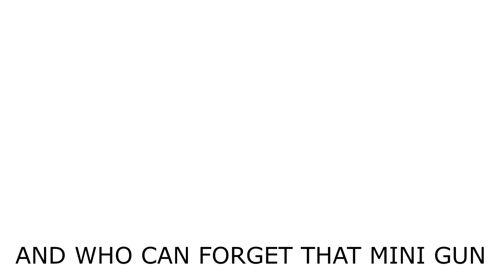Port Elizabeth Airsoft Club - Tribute to 2019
All Copyright

I do not claim ownership of the audio / music used in this video.